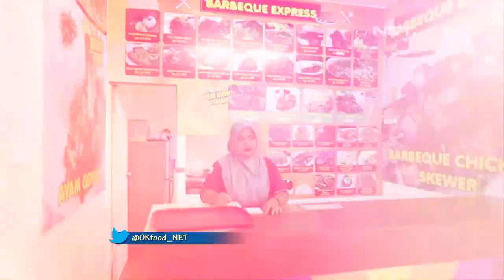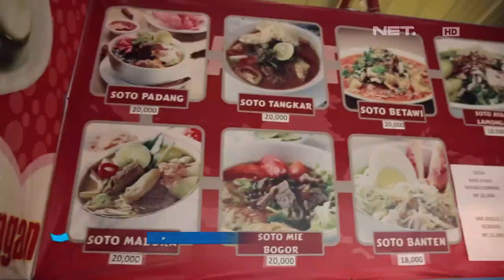Peppy Keliling Dunia di World of Wonder